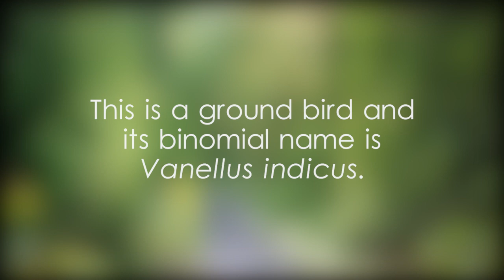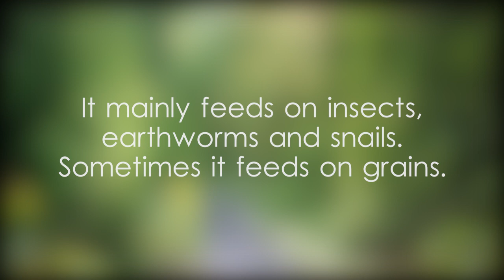Red-wattled lapwing - video 1